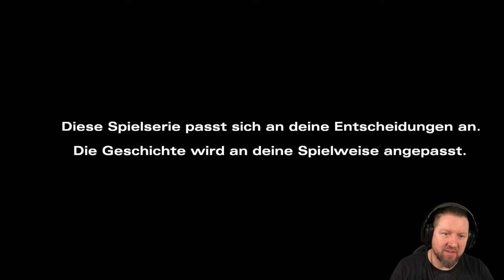THE WALKING DEAD: Season 2 [2K] Full Game | German Gameplay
Viele Monate sind seit den Ereignissen der ersten Staffel von The Walking Dead vergangen, und Clementine ist auf der Suche nach Sicherheit. Aber was kann ein normales Kind tun, um am Leben zu bleiben, wenn die Lebenden genauso schlimm - und manchmal schlimmer - sein können wie die Toten? Als Clementine wirst du in Situationen und Dilemmas geraten, die deine Moral und deinen Überlebensinstinkt auf die Probe stellen. Deine Entscheidungen und Handlungen werden die Geschichte um dich herum verändern, in dieser Fortsetzung des Spiels des Jahres 2012.

Chapter:
0:00:59 Was bisher geschah
0:02:54 Episode 1: Alles, was übrig ist
1:50:31 Episode 2: Ein geteiltes Haus
3:19:52 Episode 3: Unter hohem Risiko
4:49:08 Episode 4: Inmitten der Ruinen
6:24:57 Episode 5: Kein Zurück

▪ TITEL: THE WALKING DEAD: The Telltale Definitive Series (Season 2)
▪ PLATTFORM: PC
▪ GENRE: Point & Click-Horror
▪ RELEASE: 2013/2020
▪ STUDIO: Telltale Games
▪ PUBLISHER: Skybound Games